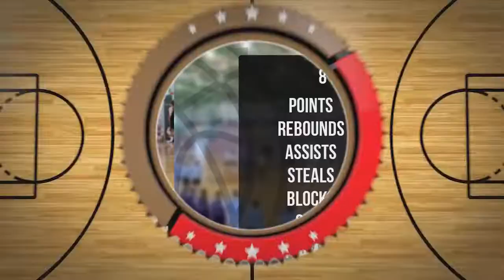Konstancja Wielańczyk Player Mixtape DC81 Girls Zambrów 2022